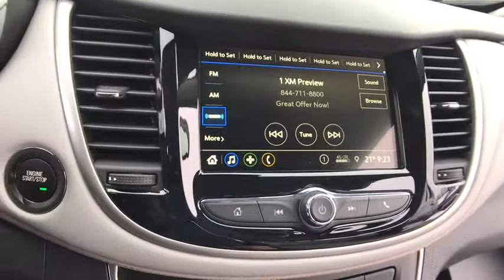2019 Chevrolet Trax Lake Orion, Rochester, Oxford, Auburn Hills, Clarkston, MI 711619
Pacific Blue Metallic N 2019 Chevrolet Trax available in Lake Orion, Michigan at Wally Edgar Chevrolet. Servicing the Rochester, Oxford, Auburn Hills, Clarkston, MI area.

$7,041 off MSRP! Trax LT, 2 Spare Keys Key System, 3-Spoke Leather-Wrapped Steering Wheel, 6-Way Power Driver Seat Adjuster, Body-Color Door Handles w/Chrome Accent, Deluxe Cloth/Leatherette Seat Trim, Keyless Open w/Panic Alarm, Keyless Start, LT Convenience Package, Preferred Equipment Group 1LT.brbrFWD ECOTEC 1.4L I4 SMPI DOHC Turbocharged VVT 6-Speed Automatic 26/31 City/Highway MPGbrbrbr***GM vehicles will reflect Employee Pricing less current factory incentives. Special offers and incentives may apply based on eligibility. Pictures may not reflect actual vehicle. Posted miles may vary. Some options listed may be inaccurate due to VIN decoders. Some vehicles may have added accessories. See Dealer for details.*** Price includes: $1,500 - General Motors Consumer Cash Program. Exp. 02/28/2019, $750 - GM Down Payment Assistance Program. Exp. 02/28/2019, $2,500 - GM Lease Loyalty Towards Purchase Private Offer. Exp. 02/28/2019, $750 - Chevrolet Select Market Bonus Cash. Exp. 02/28/2019